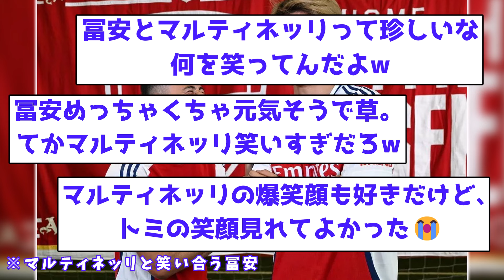【速報】冨安、笑顔